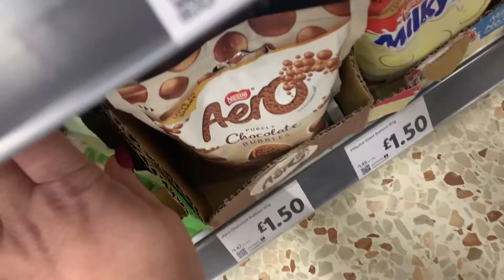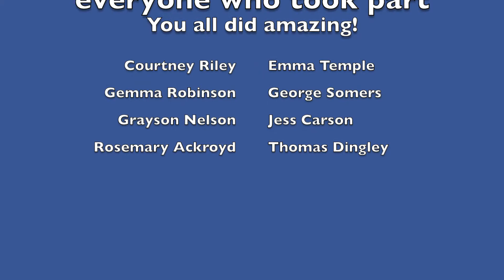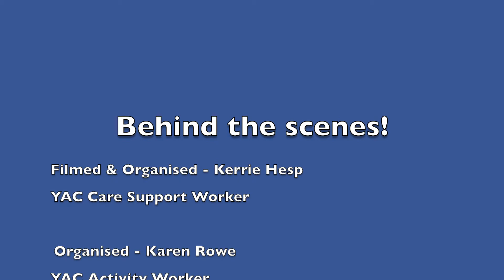YAC Bake Off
A number of our YAC's came together over the past few weeks to turn their hands to baking!

Week One saw the group create cheesecakes, Week Two was Meringue and then Week Three was especially Christmassy as they got to create gingerbread houses.

On your marks, get set, BAKE!

For more information on our Young Adult Carers service, please